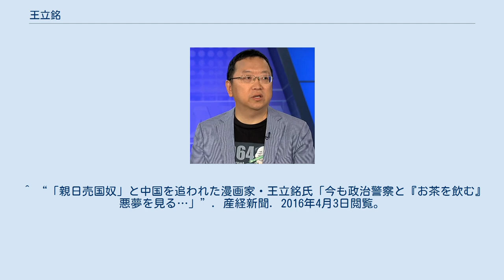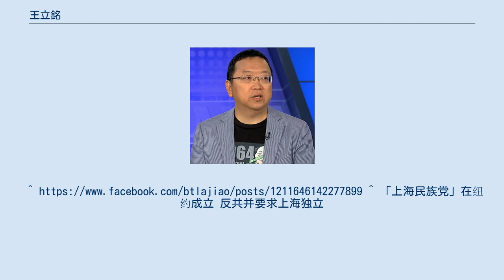王立銘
王立銘（おう りつめい、1973年 - ）は、アメリカ在住の風刺漫画家。
ペンネームは「變態辣椒」（ビエンタイラージャオ、激辛唐辛子の意味）。
新疆ウイグル自治区出身。
 祖籍は河北省。
文化大革命により上海から新疆ウイグル自治区に下放されていた両親のもとで生まれた。
文化大革命終了後、上海へ戻る。
 日本の化粧品や家電製品のネット販売を手掛ける傍ら、2009年から微博などのウェブサイト上で時事問題に関する風刺漫画を発表し、世間の関心を集めた。
2013年10月、政治警察である国内安全保衛部（国保）に「乱闘を起こした容疑」で召喚された。
2014年に香港の中国から動員された親中派によるデモを揶揄する漫画を掲載して以降、中国当局による弾圧が強まる。
 2014年5月、妻とともに商用で日本を訪問していた当時、政府系メディア人民網が名指しで「變態辣椒は親日媚日の売国奴」であると批判する文章を掲載し、環球時報など複数のメディアに転載された、淘宝網のショッピングサイトの自身のページは閉鎖され、微博のアカウントも削除された。
身の危険を感じた王夫妻は帰国を断念した。
 在日中は埼玉大学の研究員として滞在する傍ら、新潮45やニューズウィーク日本語版でコラムを連載しており、漫画執筆活動も継続している。
2017年5月にアメリカへ移住した。
 上海独立を主張する上海民族党にも参加した。
 ^ 漫畫家觸怒北京 「變態辣椒」留日求自保「蘋果日報」2014年10月18日 ^ a b c d “売国奴と罵られる「激辛トウガラシ」の苦難 (1/3)”. ニューズウィーク日本版 (2014年12月2日). 2017年2月22日閲覧。
 ^ “「變態辣椒」惹禍記” (簡体字). 南都週刊. 2013年10月25日閲覧。
 ^ a b “【社説】中国の風刺画家、逮捕恐れ日本から出られず”. ウォールストリートジャーナル. 2016年4月3日閲覧。
 ^ 十多官媒聲討時政漫畫家「蘋果日報」2014年08月20日 ^ “中國微博大V「變態辣椒」流亡日本” (中国語). ボイス・オブ・アメリカ. 2014年10月13日閲覧。
 ^ “「親日売国奴」と中国を追われた漫画家・王立銘氏「今も政治警察と『お茶を飲む』悪夢を見る…」”. 産経新聞. 2016年4月3日閲覧。
^ 「上海民族党」在纽约成立 反共并要求上海独立